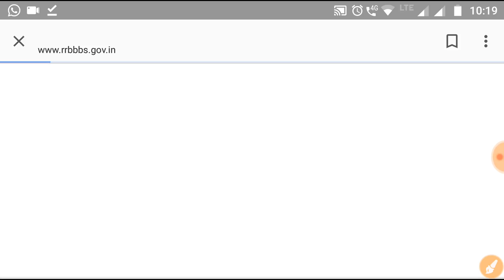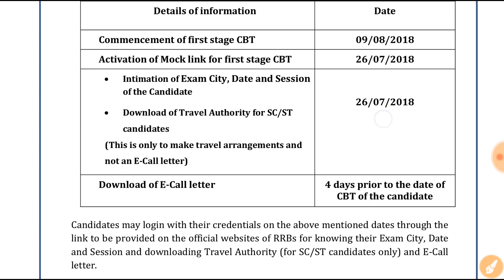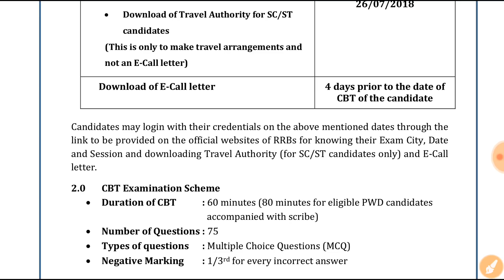RRB ALP Technician 2018 | Exam Schedule Announced | Admit Card Date | In Hindi